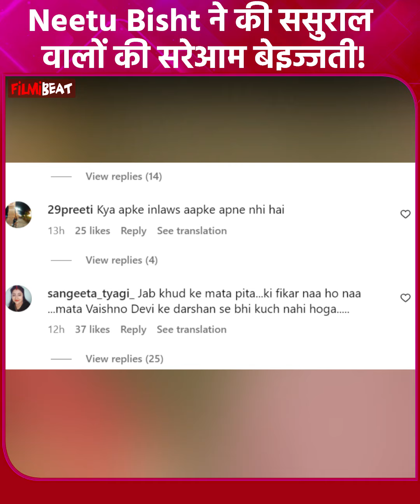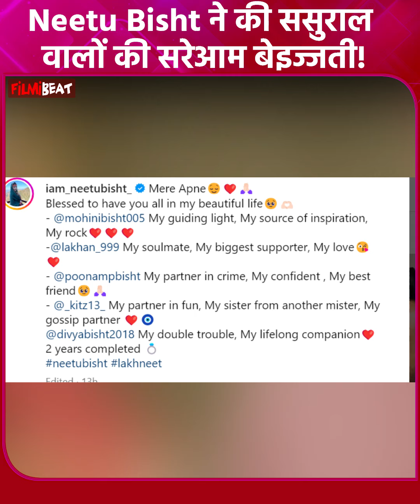Neetu Bisht Family Controversy के बीच अपनी मां और बहनों के साथ मनाई खुशियां, Photo देख भड़के Fans!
Neetu Bisht shares Photo with her sisters and Mother amid Family Controvery, Bhammu Fans Reacts . Watch Video To Know More